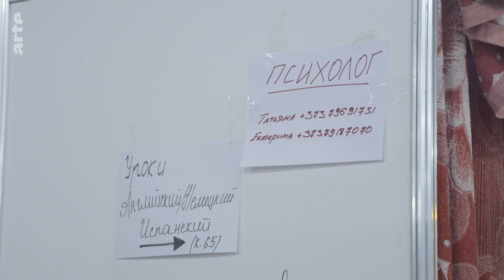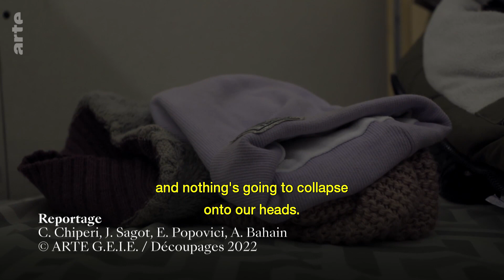Moldova: Ukrainians Seek Refuge I ARTE.tv Documentary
For days now Ukrainian refugees have been crossing the border into Moldova. The former Soviet republic fears they will be next to be on the receiving end of Russian aggression.